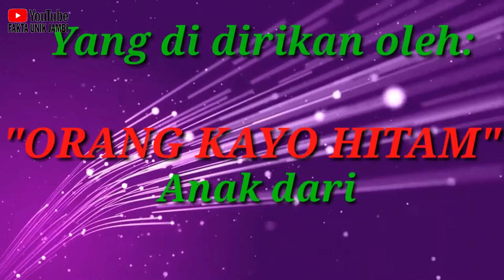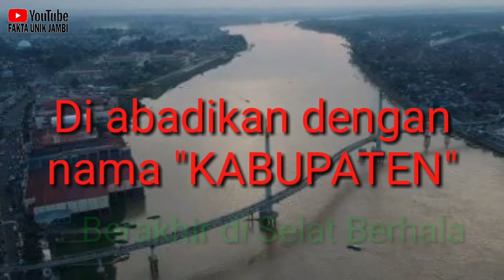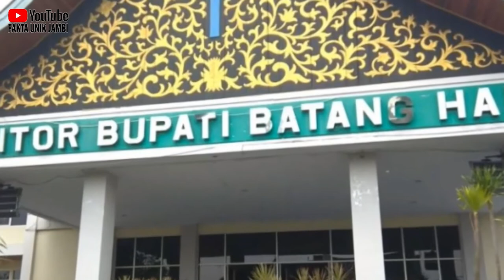6 FAKTA UNIK PROVINSI JAMBI